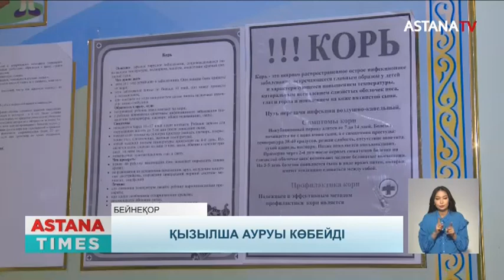Жаңа қауіп! Қызылша ауруы дендеп барады